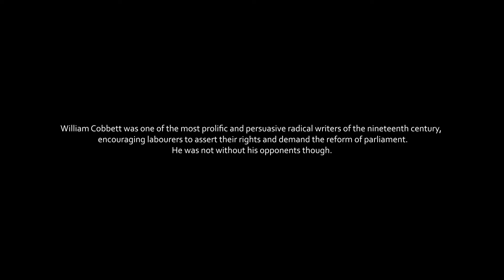Loyalist warnings to the Blanketeers marching on London in March 1817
This warning from 'The Anti-Cobbett or The Weekly Patriotic Paper' from 15 March 1817 warns Manchester labourers not to march on London to present a petition to the Prince Regent highlighting the desperate state of the textile industry and protesting the recent suspension of the Habeas Corpus Act.

This pro-establishment article is a good example of how 'loyalist' publications sought to divide protesters and discredit radical leaders. In this case it failed and thousands set off for London on 10 March in what became known at the March of the Blanketeers.

Performed by Bryonie Pritchard.